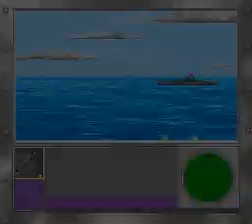Super Battleship SNES